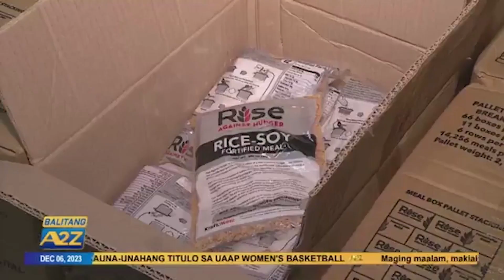Balitang A2Z | CHRISTMAS CONVOY NG ‘ATIN ITO!’, ALL-SET NA